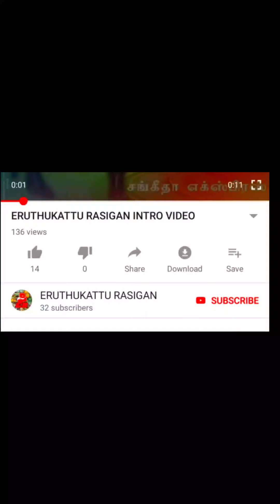MELPATTI GURU 1st prize 🏆 in KOTHUR||ERUTHUKATTU RASIGAN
melpatti SIVA GURU today 1st price in NO.1.KOTHUR (7.30 sec)